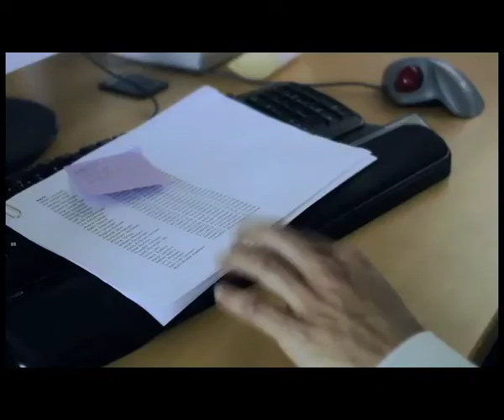Showreel Jorn-Bjorn Fuller-Gee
Showreel for actor Jorn-Bjorn Fuller-Gee